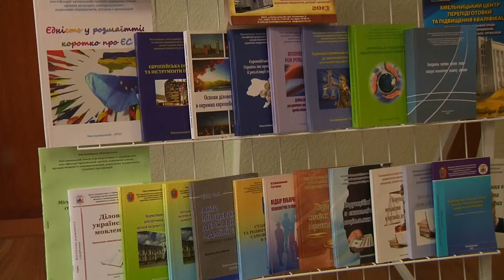Хмельницькому центру перепідготовки управлінських кадрів 25 років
Навчання  для управлінців. 25 років з часу заснування святкує Хмельницький центр перепідготовки  управлінських кадрів.  Нині тут навчають депутатів,  старост та представників ОСББ.  Підтягують знання обласні посадовці і з англійської мови.